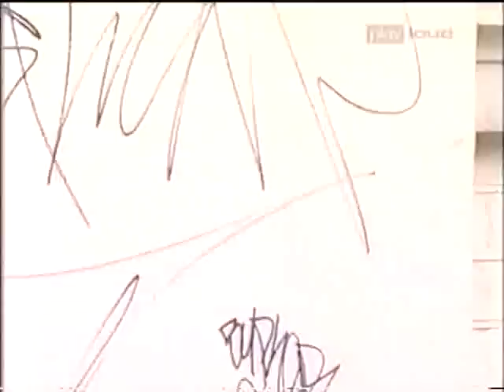Feeder - Grant Nicholas Tour Of Camden (PlayLoud UK)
Feeder - Grant Nicholas Tour Of Camden (PlayLoud UK) with Danny O'connor